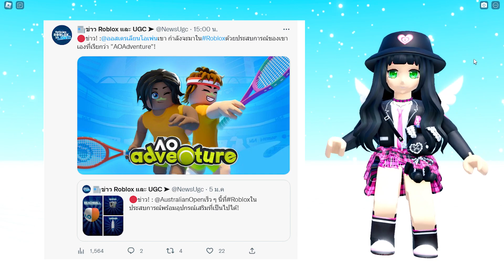ROBLOX NEW | ของฟรีมาใหม่ 5 ชิ้น " กระเป๋าหมีโคอะล่า ชุดเครื่องบิน " โคตรเท่ กดติดตามเลย !!!!!